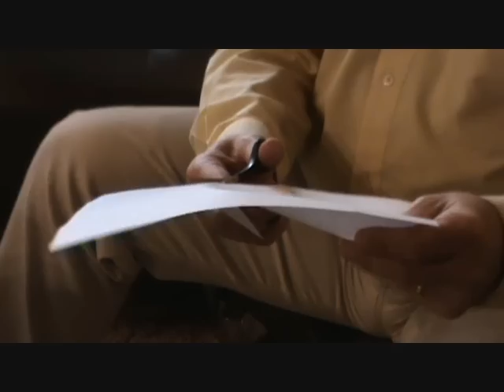How to change Skin (membrane) of Persian Tar by Master Keivan Saket, Part1 of 3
In this video, Master Saket shows how to change the skin (membrane) of Persian Tar with all of the related techniques and tricks.
استاد کیوان ساکت در این ویدیو تجارب خود را در زمینه تعویض پوست تار با ارایه یک نمونه عملی توضیح می دهند. با تشکر از محبت و راهنمایی های بیدریغ ایشان در این زمینه، امیدواریم تجارب ارزنده ایشان مورد استفاده علاقمندان و هنرجویان قرار گیرد. علی نوری و بهمن عمرانی